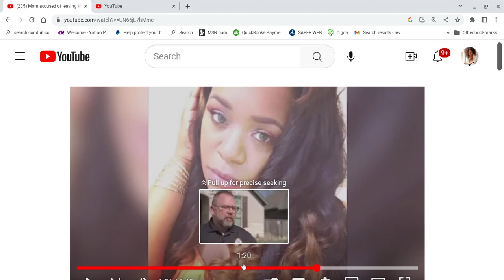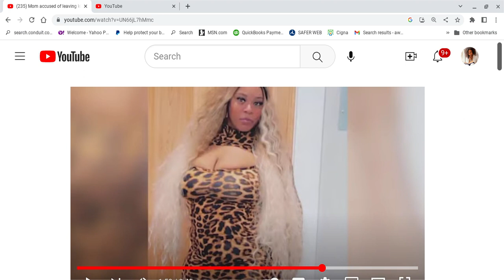Mom Reportedly Abandoned 2 kids. Seems She Kept Her Weave. But From Motherhood She Took a Leave Pt B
A news report of a woman/mother who reportedly abandoned her kids for almost 2 months.  One of the children's dad's realized that something was wrong and took a flight  to the home.